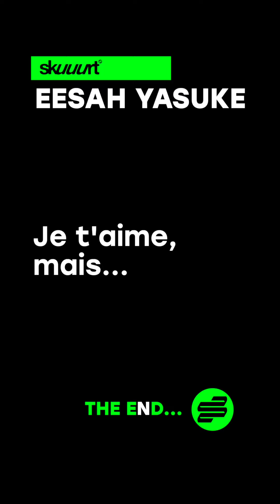EESAH YASUKE interview The End pour SKUUURT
EESAH YASUKE dans « The End… » , pour 𝐒𝐊𝑼𝑼𝑼𝐑𝐓 🔥

Désolé pour le son 🙄 (merci à Skip The Use pour son bordel 🔥🤣 @skiptheuse @matbastard_official @nelsonmartinsmusic @yannstefani @enzo_gabert )

La suite pour bientôt 😎